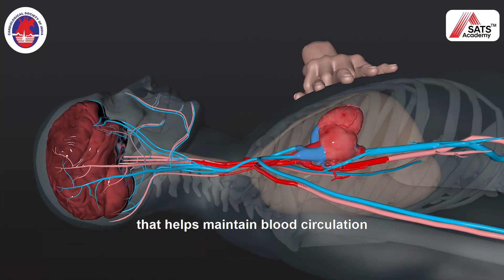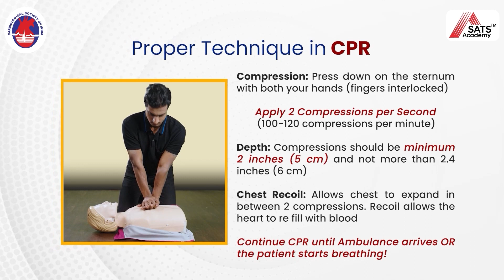You won't always know that the Heart has begun to Beat again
Cardiac Arrest can happen to anyone, anywhere, anytime.
Your timely CPR can save the life of a loved one, colleague or friend.

CALS initiative has come up with a hands-on practical training program, through which any layman can impart the correct rescue measures for cardiac arrest victims and thus save thousands of lives. This training will guide you through the basic steps of CPR and its correct implementation techniques on the victims.

This Video is about FaQ topic which is:
FAQ: You won't always know that the heart has begun to beat again

Music Courtesy: Rock It.